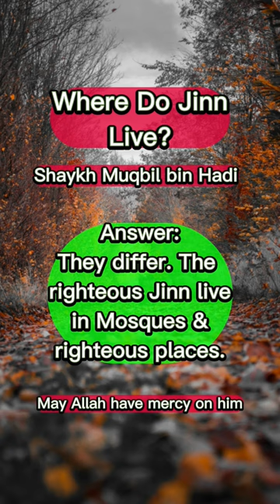Where do jinn live? Shaykh Muqbil bin Hadi (May Allah have mercy on him)